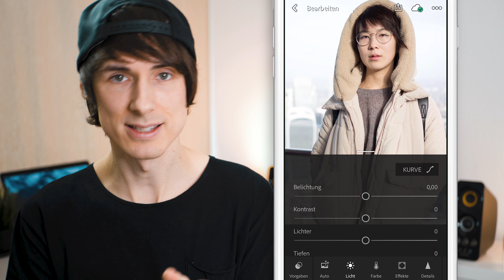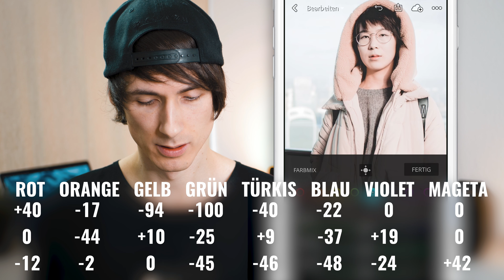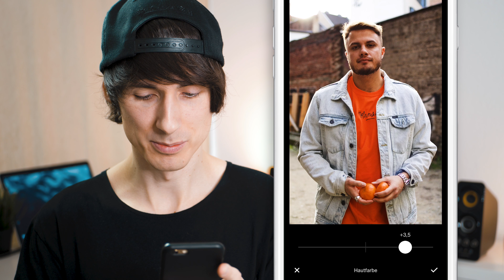Instagram Bilder bearbeiten mit KOSTENLOSEN Apps!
Instagram Bilder bearbeiten ist ganz easy.
Es gibt SO viele kostenlose Apps und die BESTEN zeige ich euch heute!

Hauptsächlich besteht dieses Video aus einem Lightroom Tutorial auf dem Smartphone bzw. iPhone oder Handy.
In diesem Video gibt es auch ein VSCO Tutorial.
Mit VSCO Bilder bearbeiten ist zwar nicht ganz so detailliert, aber dafür schnell mit ähnlich gutem Ergebnis.

Die Apps heißen Adobe Lightroom CC und VSCO.

📸Mein Equipment📸

Panasonic Lumix G Vario 12-35 F2.8

Gobe Variabler ND-Filter

LaCie Rugged Mini 4TB

Panasonic GH5 Akku

Meine Kamera für Fotos

Rode Mikro